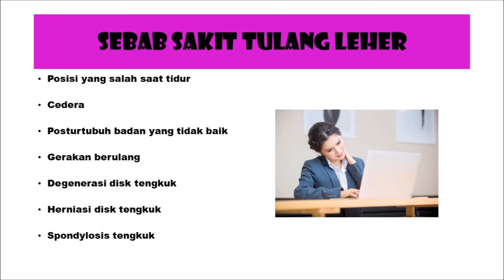RAWATAN TERBAIK SAKIT LEHER DI IPOH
Sakit leher belakang terjadi kerana banyak hal, misalnya akibat posisi tidur yang tidak benar, bekerja di depan komputer dalam waktu lama tanpa mengubah posisi tubuh, postur tubuh yang kurang baik, atau cedera akibat olahraga.Di pusat rawatan kami ada menyediakan rawatan untuk masalah sakit leher ini.Untuk maklumat lebih lanjut,sila hubungi kami ditalian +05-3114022/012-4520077 untuk sebarang pertanyaan.Terima kasih